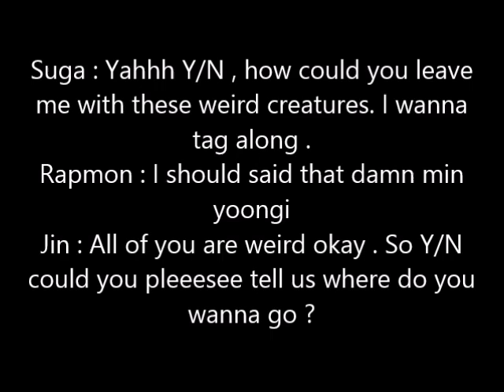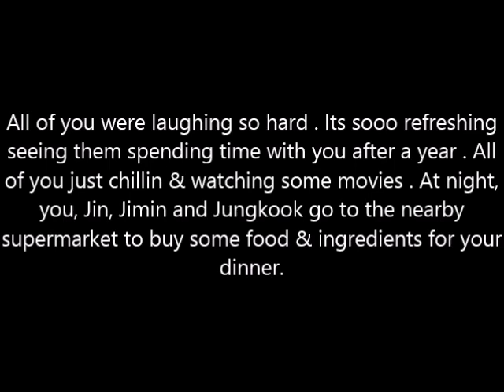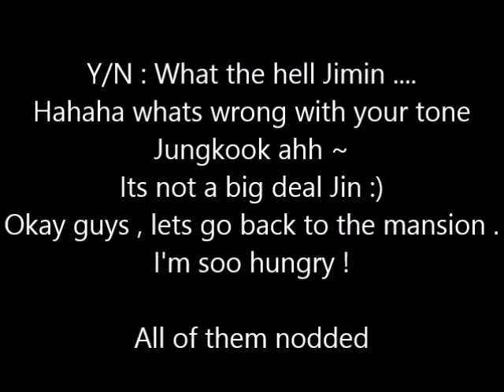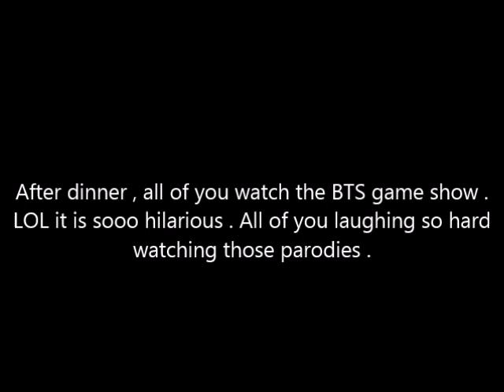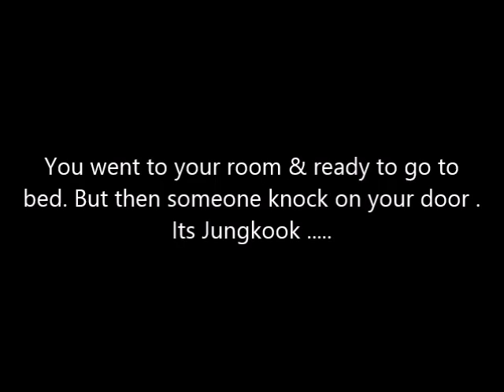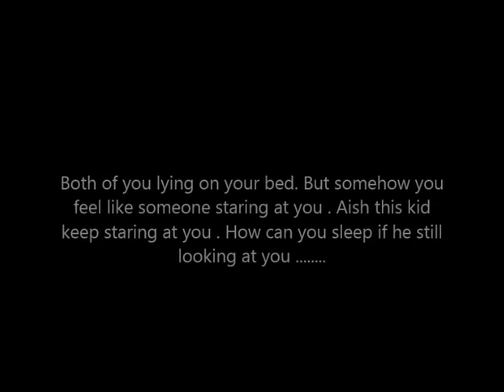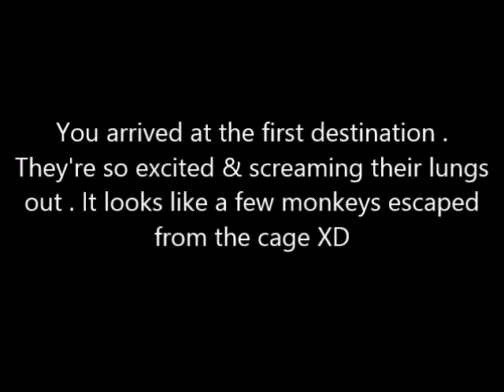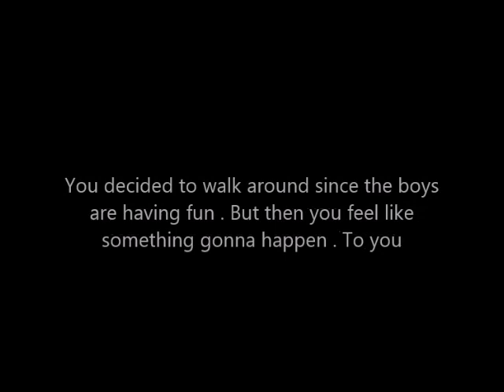[JUNGKOOK FF] TURN BACK TIME #2